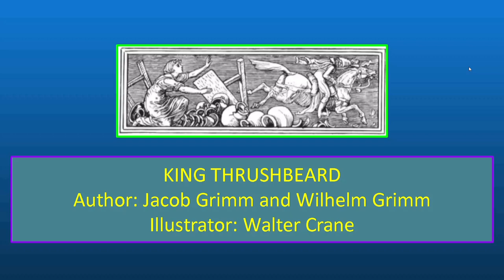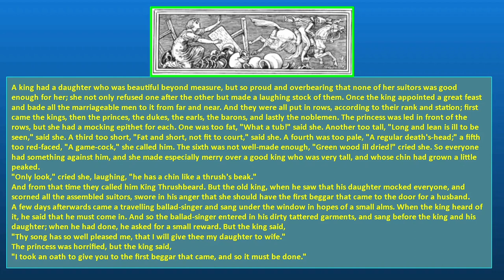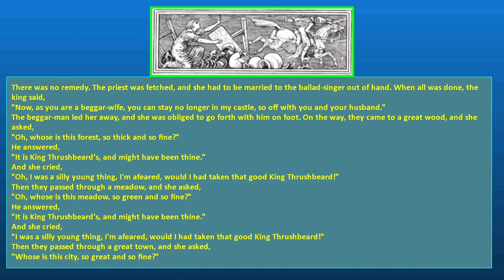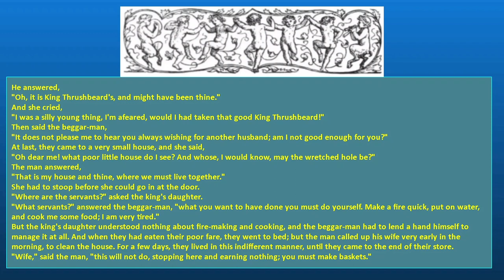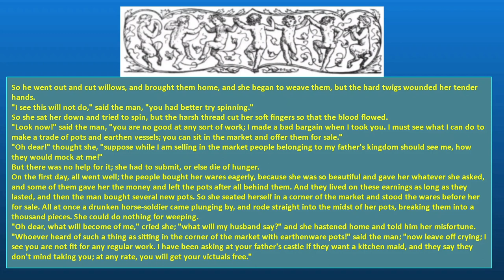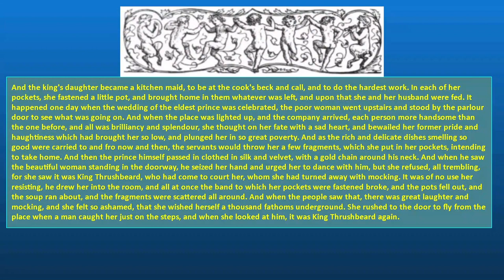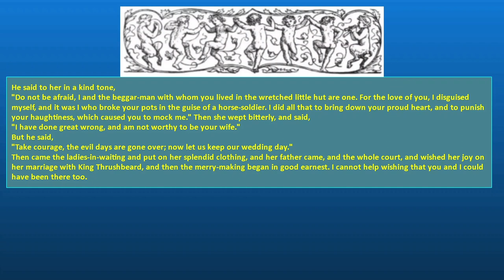KING THRUSHBEARD Author: Jacob Grimm and Wilhelm Grimm SE62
A king had a daughter who was beautiful beyond measure, but so proud and overbearing that none of her suitors was good enough for her; she not only refused one after the other but made a laughing stock of them. Once the king appointed a great feast and bade all the marriageable men to it from far and near. And they were all put in rows, according to their rank and station; first came the kings, then the princes, the dukes, the earls, the barons, and lastly the noblemen. The princess was led in front of the rows, but she had a mocking epithet for each. One was too fat, "What a tub!" said she. Another too tall, "Long and lean is ill to be seen," said she. A third too short, "Fat and short, not fit to court," said she. A fourth was too pale, "A regular death's-head;" a fifth too red-faced, "A game-cock," she called him. The sixth was not well-made enough, "Green wood ill dried!" cried she. So everyone had something against him, and she made especially merry over a good king who was very tall, and whose chin had grown a little peaked.
"Only look," cried she, laughing, "he has a chin like a thrush's beak."
And from that time they called him King Thrushbeard. But the old king, when he saw that his daughter mocked everyone, and scorned all the assembled suitors, swore in his anger that she should have the first beggar that came to the door for a husband.
A few days afterwards came a travelling ballad-singer and sang under the window in hopes of a small alms. When the king heard of it, he said that he must come in. And so the ballad-singer entered in his dirty tattered garments, and sang before the king and his daughter; when he had done, he asked for a small reward. But the king said,
"Thy song has so well pleased me, that I will give thee my daughter to wife."
The princess was horrified, but the king said,
"I took an oath to give you to the first beggar that came, and so it must be done."